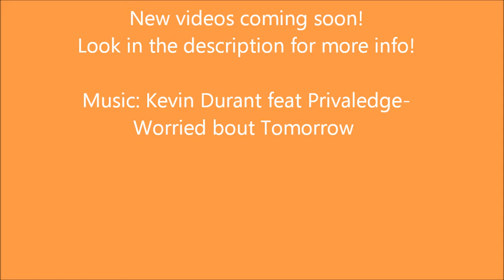NBA 2K13 Preview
My madden series got delayed since my laptop wasn't working so i am starting this series on the road. New things will happen to this channel. More collabs, Music finally going to be produced and uploaded and possibly some un-boxing of shoes which we call a new segment up to you guys! Alot is going to happen this year!
I don't own or say i do own any rights to this song.